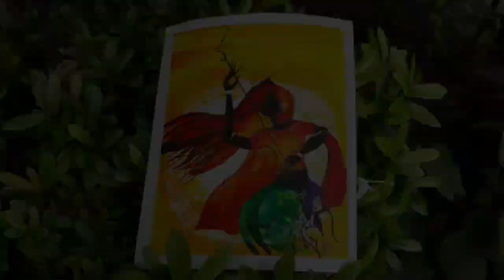Durga Drawing Step by Step || Maa Durga Painting easy || Easy Drawing for Beginners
Easy Durga Painting